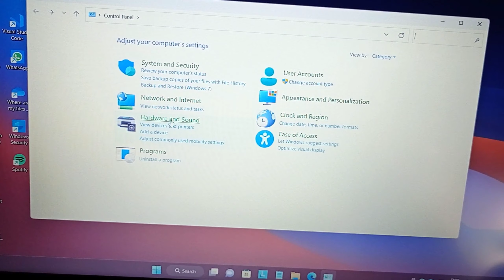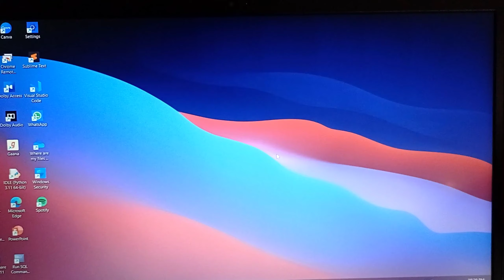Laptop One Tap Shutdown Trick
Music
SONG : Sunny Travel
ARTIST : Nico Staf
ALBUM : Sunny Travel